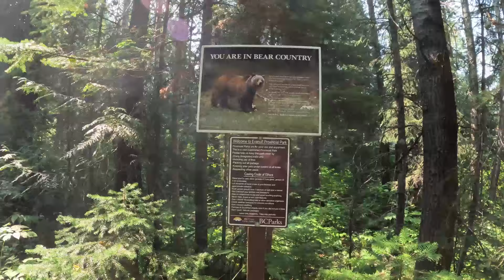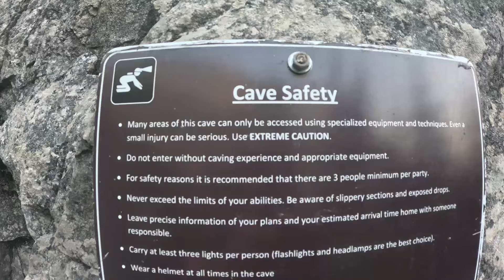Hiking Fang Mountain: Best Caving Location in British Columbia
We do a family hike up Fang Mountain located in Northern British Columbia. This mountain is well known for its caving opportunities. We ran out of time, so we only hiked the 6km, 1000m of elevation gain to the second lake. There are numerous ridges and endless alpine to spend hours or days exploring.